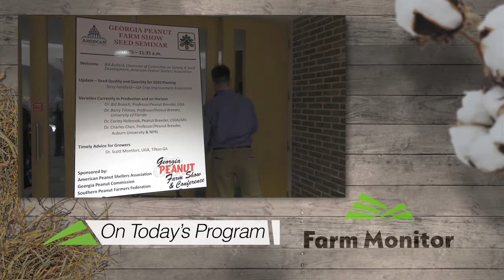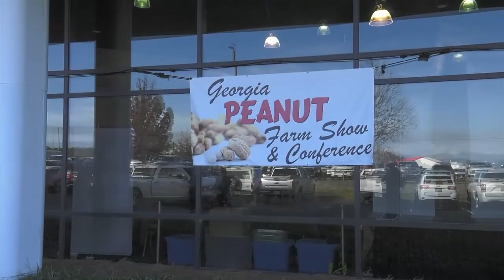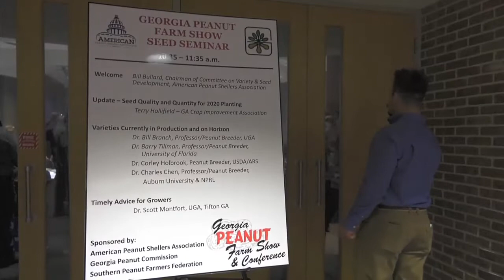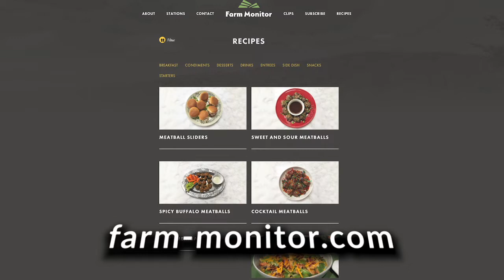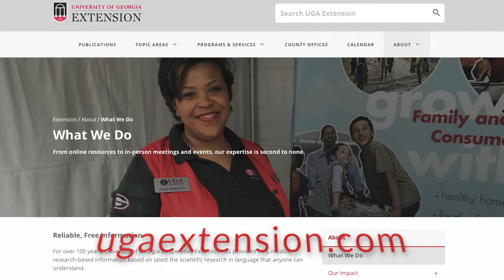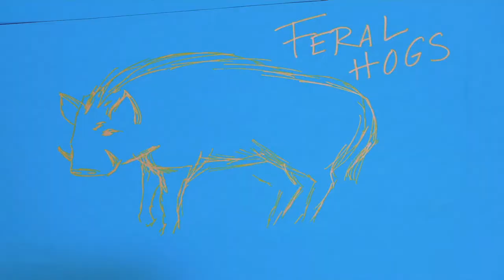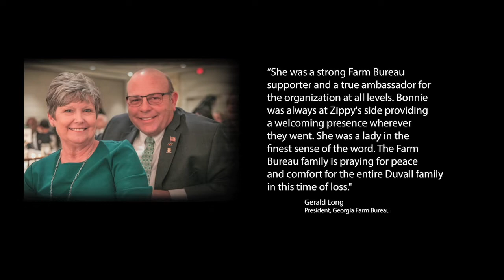Farm Monitor - January 25, 2020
On this edition of the Farm Monitor; LEGISLATIVE SESSION 2020 IS OFF AND RUNNING IN DOWNTOWN ATLANTA. WE'LL LOOK AT SOME OF THE BIGGER ISSUES FACING GEORGIA LAWMAKERS AND HEAR WHY THEY FEEL THE NEXT FEW MONTHS ARE THE MOST IMPORTANT. ALSO, ON THE PROGRAM, TIME TO FRESHEN - UP ON PEANUT KNOWLEDGE AND, WHO KNOWS, MAYBE LEARN SOMETHING NEW IN THE PROCESS. DAMON JONES REPORTS FROM THE ANNUAL PEANUT FARM SHOW IN TIFTON. YOU'RE GONNA HEAR FROM AN EXPERT WHO SAID, "PRODUCERS BEWARE". AND THEN LATER, EVER WONDERED WHAT THOSE LITTLE HOLES ARE IN YOUR TREES? HAVE NO FEAR, EXTENSION SPECIALIST PAUL PUGLIESE HAS SOME TIPS THAT'LL HELP YOU SCARE AWAY THE CRITTERS CREATING THEM. These stories and so much more starting right now, on the Farm Monitor.